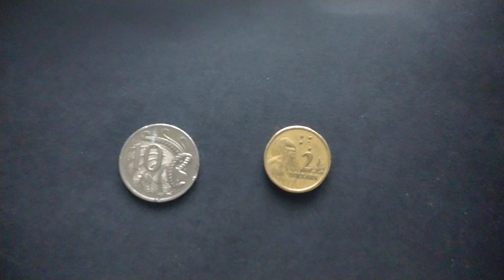13 September 2023 what I found while walking today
A 2001 10 cent coin and a 1988 $2 coin

Total.      $27.15

$100.
$50.
$20.
$10.
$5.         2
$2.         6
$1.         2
50c.       1
20c.       3
10c.       6
5c.         25

You can find more of my finds here